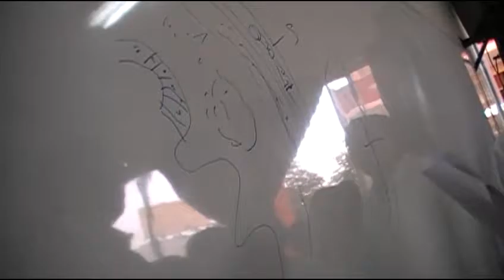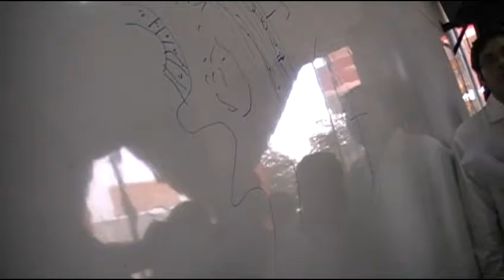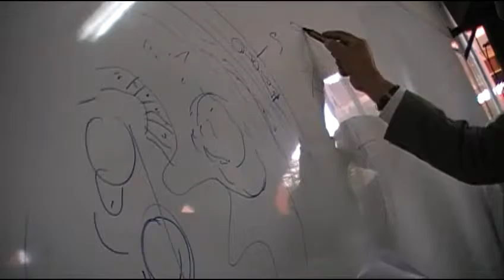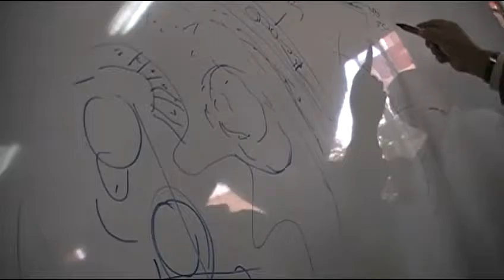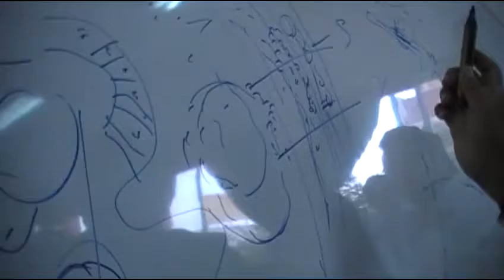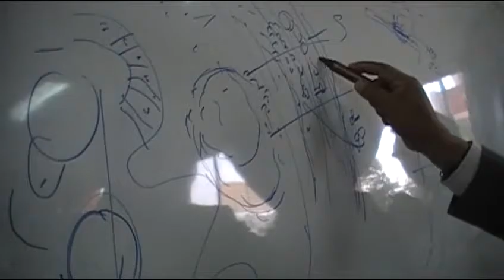APENDICITIS CECAL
PRÁCTICA N° 4